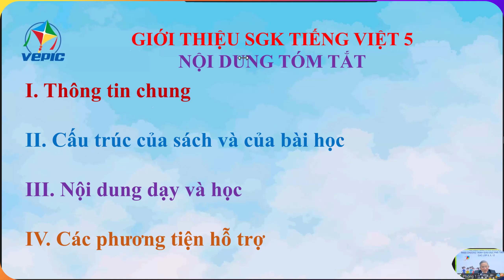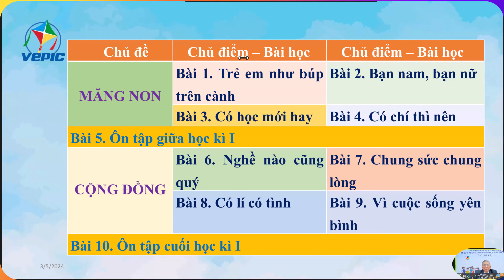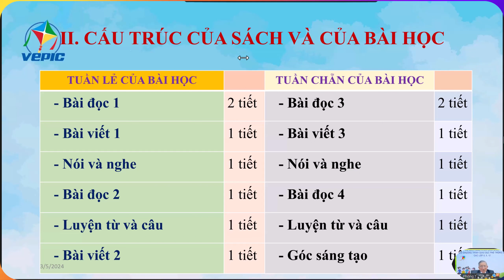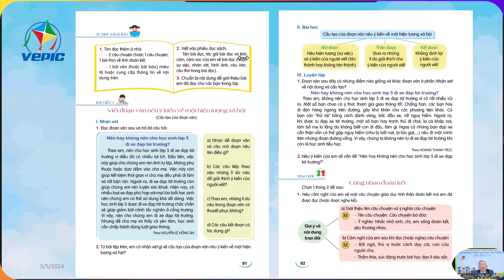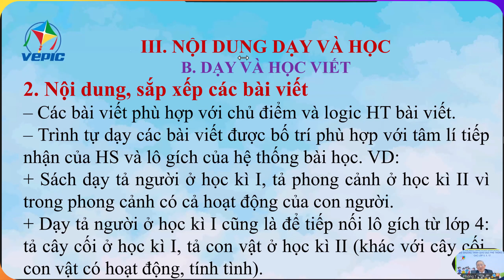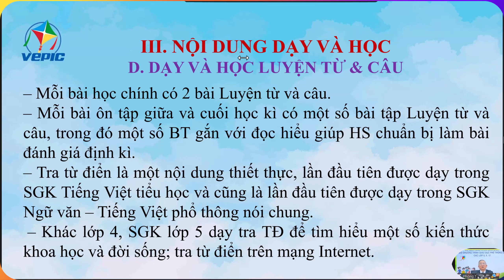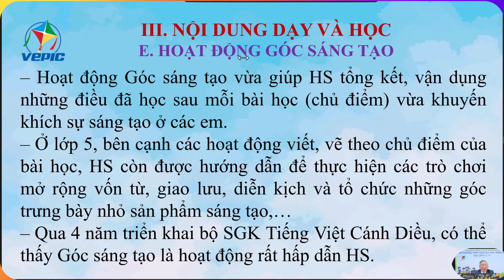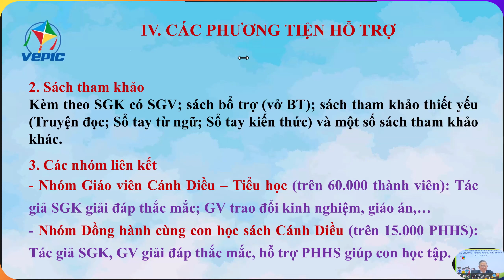Giới thiệu sách Tiếng Việt lớp 5, bộ sách Cánh diều